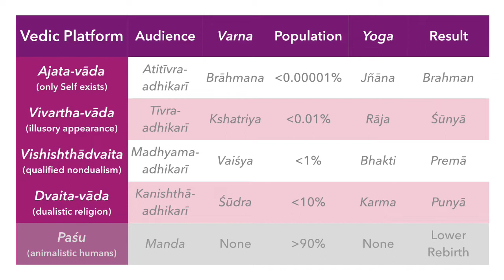The Sexual Paradox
WARNING: Anyone making lewd, off-color or offensive comments will be blocked and reported to YouTube.
A talk about the paradoxical relationship between sexuality and spirituality.
Just so you know I'm not making this up, here's the history of the Dalai Lama's intransigence on tantra:
(Contains links to original source documents.)